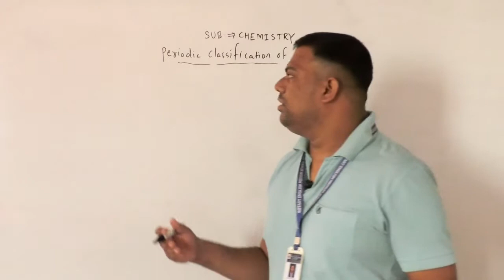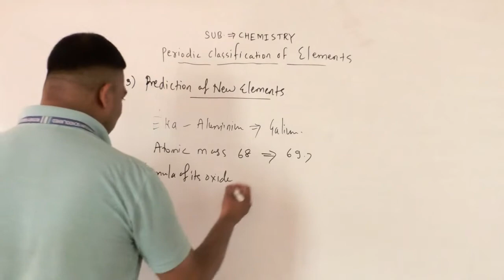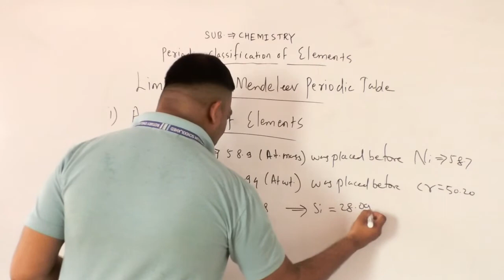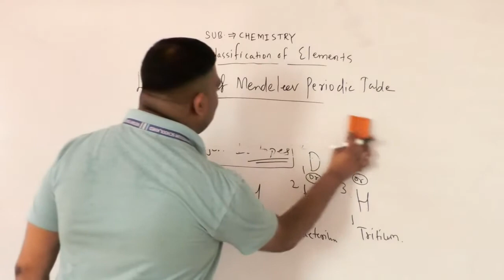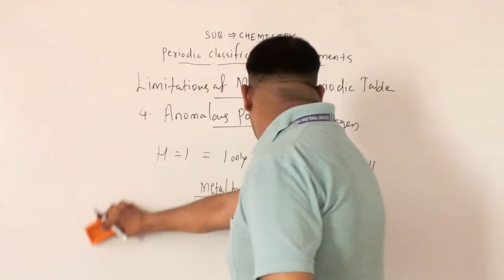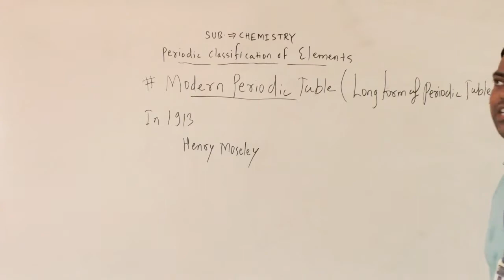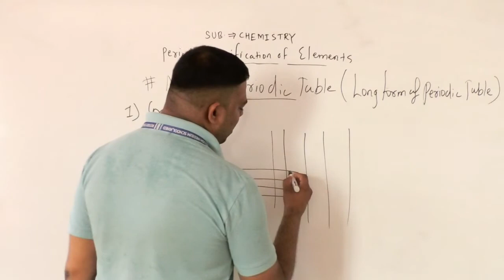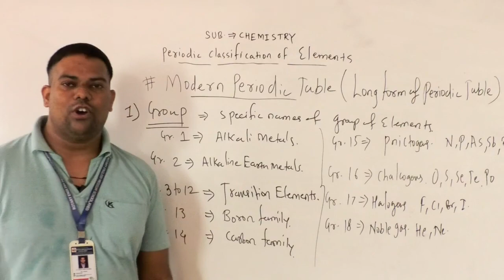Periodic Classification of Elements 2